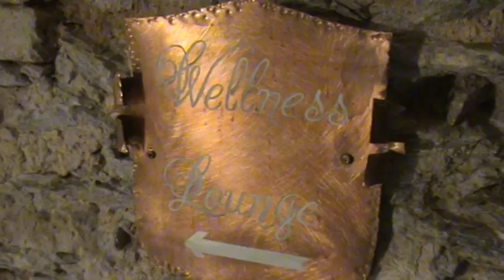Schülervideo Schloss Rheinfels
Schülervideo über das Romantik Hotel Schloss Rheinfels.
Im Rahmen eines Schulprojekts haben Schüler eines regionalen Gymnasiums ein Video über das Romantik Hotel Schloss Rheinfels gedreht.